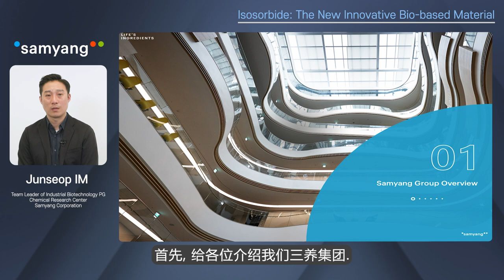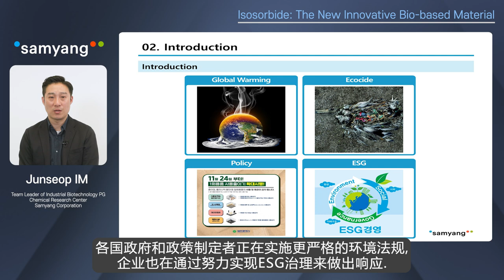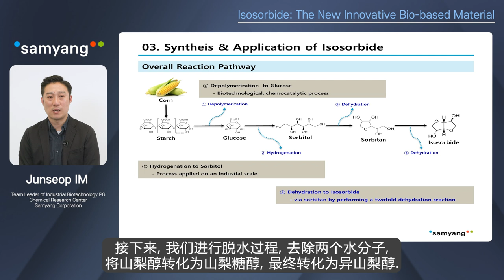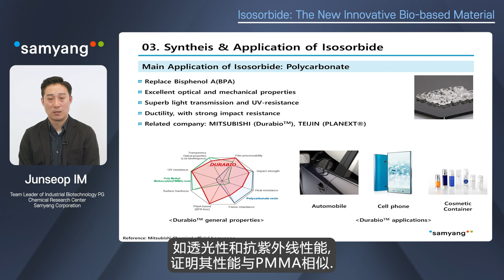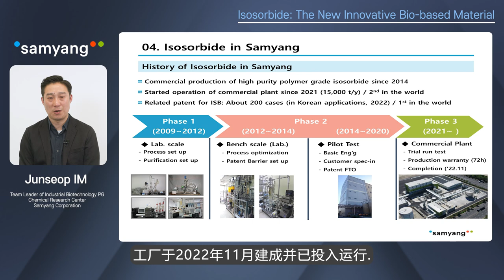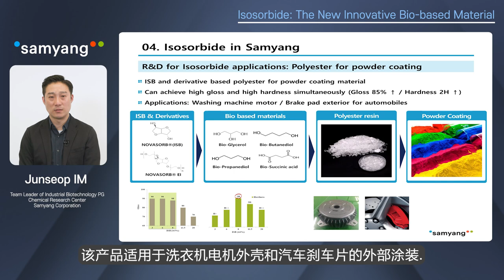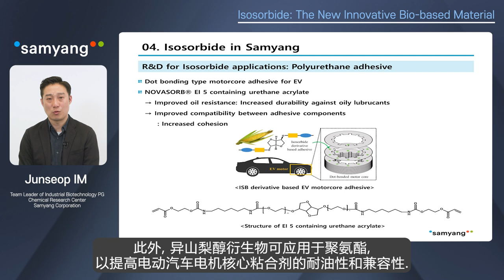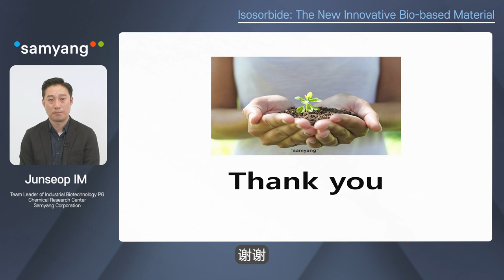异山梨醇—一种新的创新性生物基材料